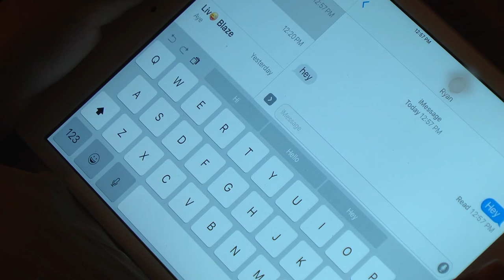Young in Love Short Film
A short film produced by Brentwood High TV & Film Level I students Sarah Thoeny & Lexi Ward.
This video was nominated for a 2017 Madison Award.